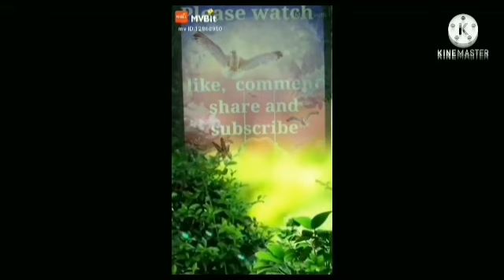Images of Mother Mary. ಬಾಳಕ್ ಮರಿಯೆಕ್ ನೋವೆನ್ ಸಾತ್ವೋ ದೀಸ್.